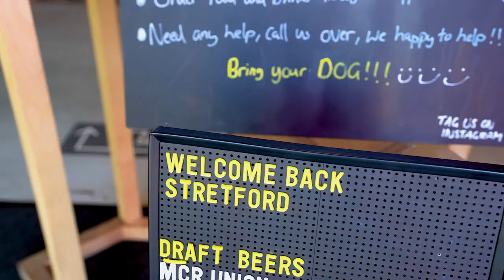Explore Stretford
Stretford town centre has a fast-growing reputation as the place to go for good grub. The excellent food and drink can be walked off at your leisure by completing the Old Trafford Arts Trail or jump onto the tow path for a stroll along the Bridgewater Canal.